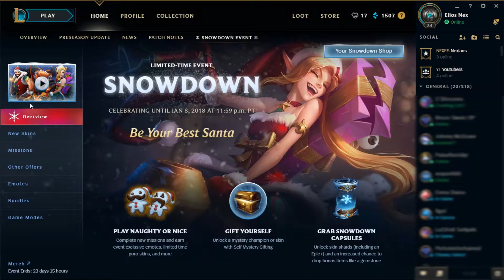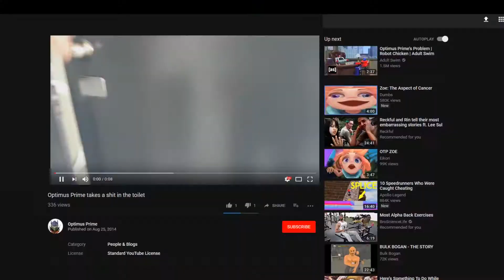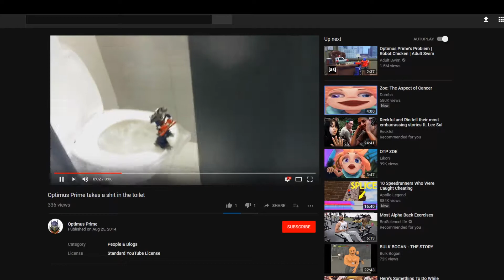Merry Poro King Fun - League of Legends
Legend of the Poro King does bring a few laughs here and there.

Hope you all enjoyed the video and if you liked, then make sure to leave a like and if you didn't like it make sure to leave a dislike and comment why :) Thanks